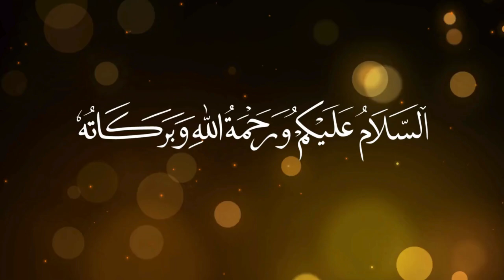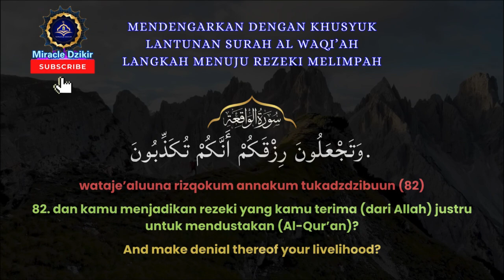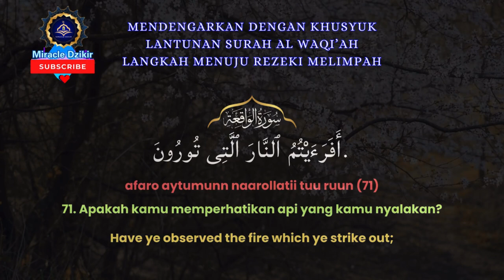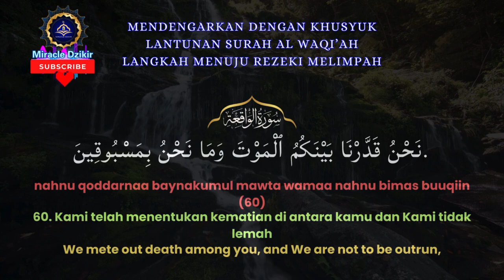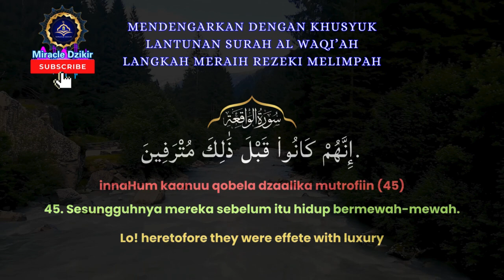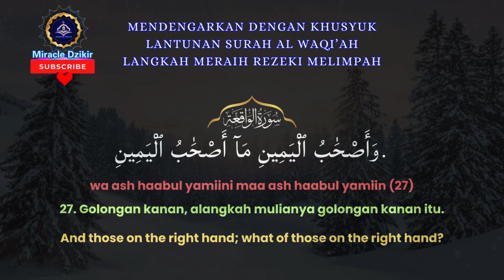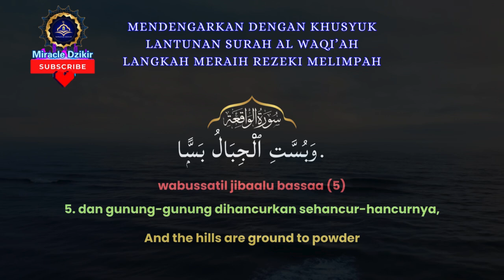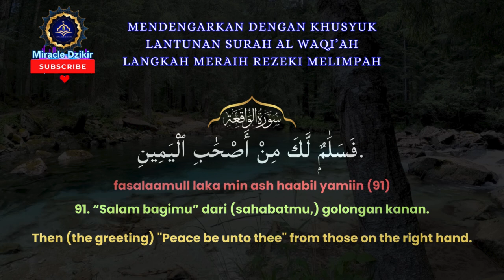MENDENGARKAN SURAH AL WAQIAH DENGAN KHUSYUK LANGKAH MUDAH MENDATANGKAN REZEKI DARI ALLAH MAHA KAYA